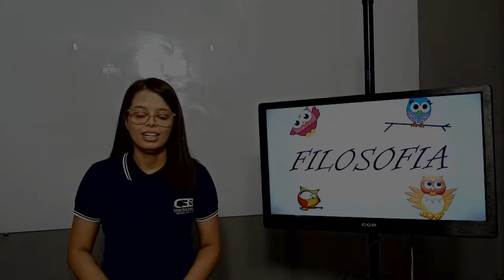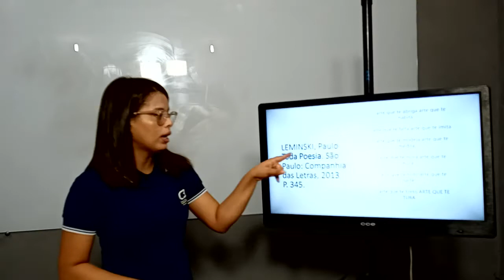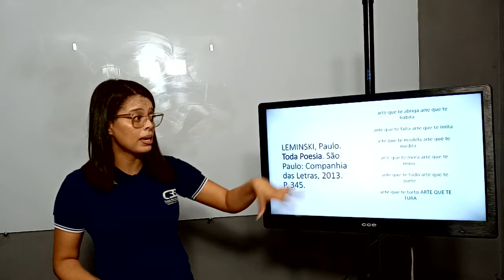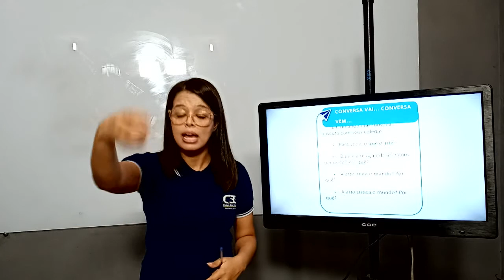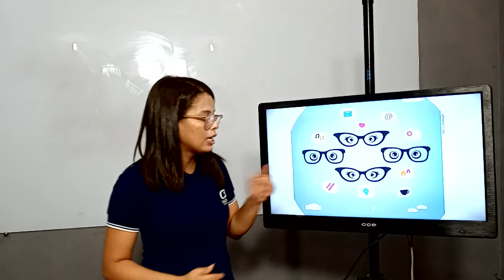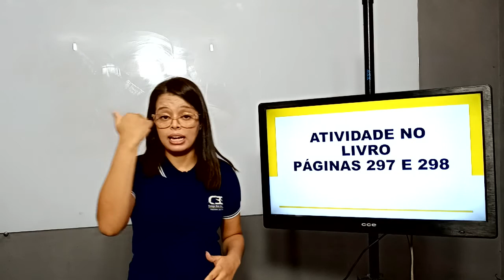4º ANO - FISOLOFIA - VIDEOAULA 3 - COLÉGIO BETEL BRASILEIRO